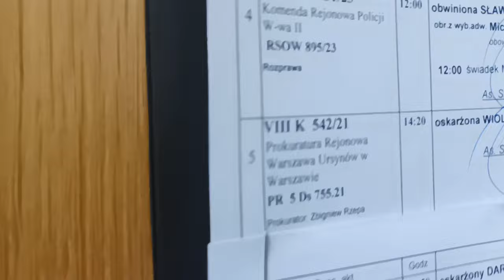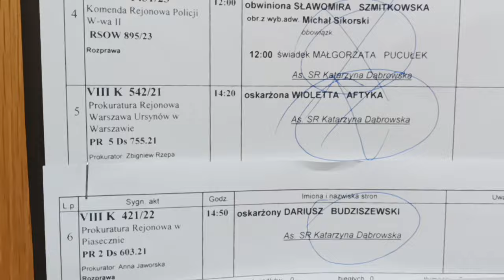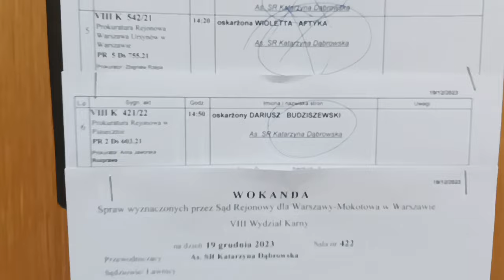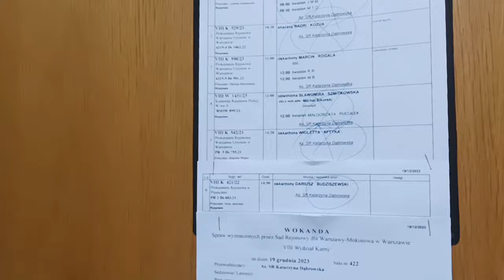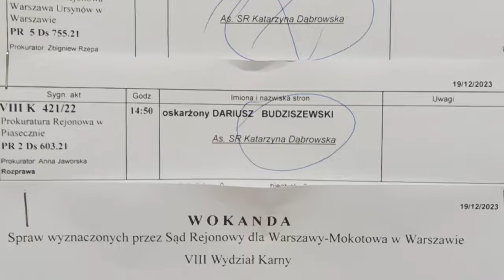19.12.2023r.- Piękne uzasadnienie wyroku Sądu Rejonowego dla W-wy Mokotowa o odrzucenie oskarżenia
Kolejna już ostatnia sprawa Dariusza Budziszewskiego oskarżonego najpierw o "antysemityzm" a kolejno o obrazę i wyrok o odrzuceniu oskarżeń wzmocniony dodatkowo przez Panią Sędzinę wątkami historycznymi antypolskich oświadczeń syjonistycznej władzy .
WARTO WGŁĘBIĆ SIĘ W WYSŁUCHANIU PIĘKNEGO UZASADNIENIA
Jeśli uważasz , że Mój Kanał wnosi coś pozytywnego w twoim życiu i do twoich relacji samego siebie z twoim Patriotycznym i Suwerennym otoczeniem to wesprzyj ten Kanał tak aby Ci nie ubyło na zrzutkę